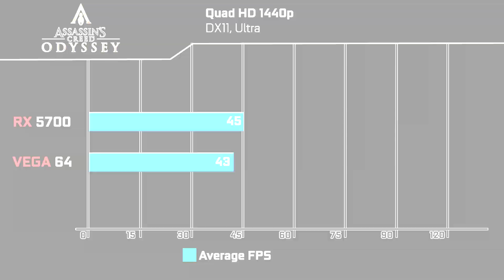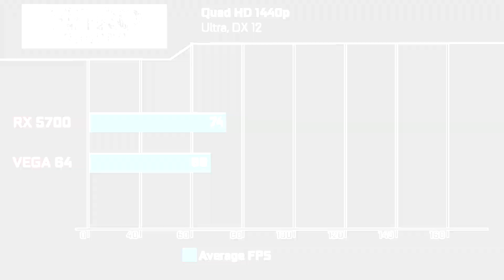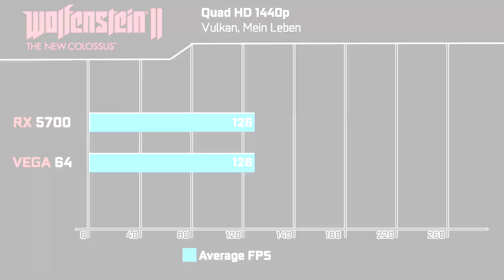Radeon RX 5700 vs Vega 64 Gaming Benchmark Comparison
Radeon RX 5700 vs Vega 64 Gaming Benchmark Comparison (1080p 1440p)

A comparison between the older RX Vega 64 against the brand new Radeon RX 5700 from AMD. Is the RX 5700 indeed faster? or is it just a renamed Vega 64?

System Specs:
Intel Core i9-9900K All Cores at 5.0 GHz
MSI MAG Z390 Tomahawk
32 GB G.Skill DDR4 3600 MHz CL18